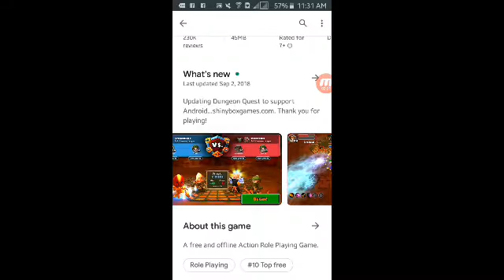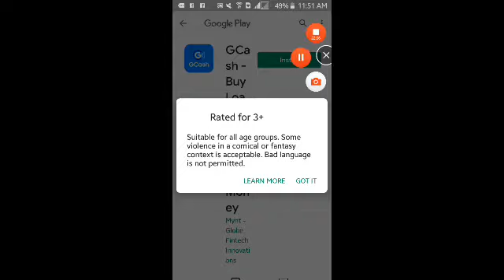Dungeon Quest episode 1Replay